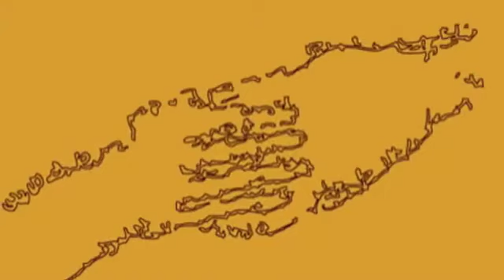Grateful 感激 Since 2016